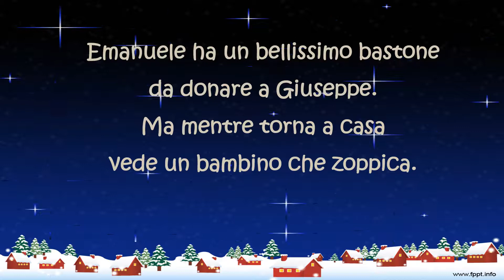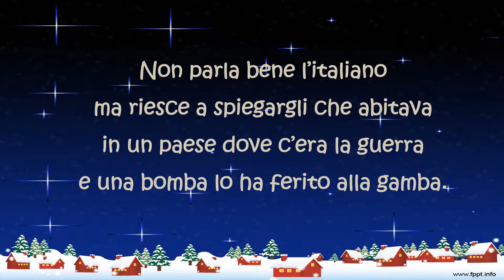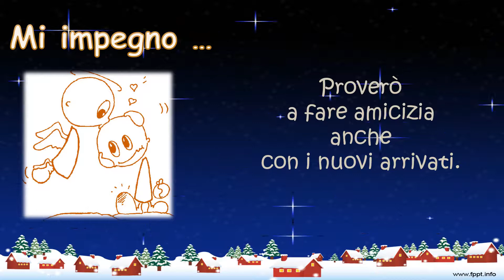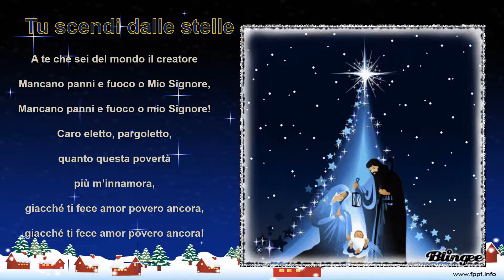NOVENA DI NATALE PER BAMBINI SCUOLA MATERNA/ELEMENTARE - TI ASPETTO GESU' QUANDO ARRIVI? 5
DA VOINOI PASTORALE RAGAZZI DIOCESI FOSSANO IL QUINTO  GIORNO DELLA NOVENA DI NATALE 2018 PER I BAMBINI DELLA SCUOLA MATERNA ED ELEMENTARE.